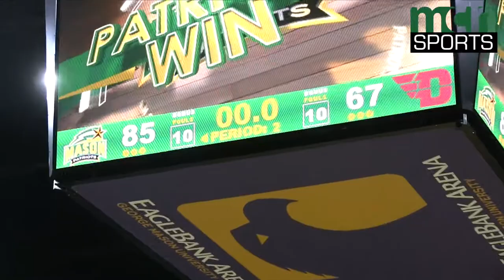Full Highlights: George Mason Men's Basketball vs. University of Dayton (02/14/2018)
George Mason Men's Basketball defeated Dayton, 85-67 on (02/14/2018)

Highlights Shot by: Chris Baird and Trent Lancaster

Video Editor: Chris Baird

Broadcast produced by Student Media and Mason Cable Network. Property of George Mason Athletics.